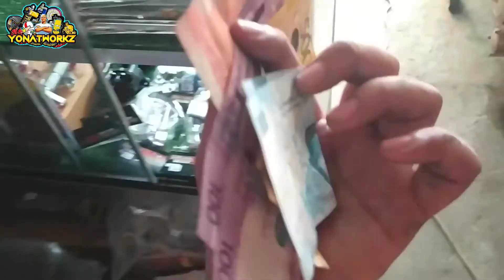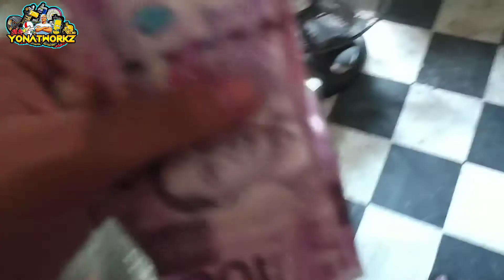HUSTLIN VIDEOMIXTAPE2 SUNDAY GRINDIN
📨Shipping: LBC/JRS/J&T
📍YonatWorkz Motor Parts and Accessories 🇹🇭
Located at 1380 Sitio Mababang Loob Real Calamba City, Laguna.